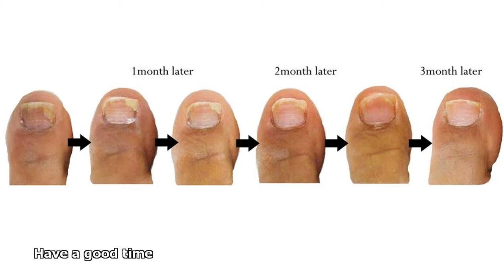how to cure nail fungus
how to cure nail fungus with vicks
how to cure nail fungus with tea tree oil